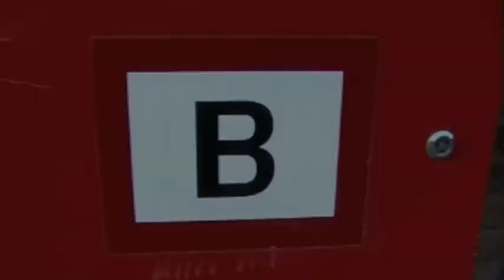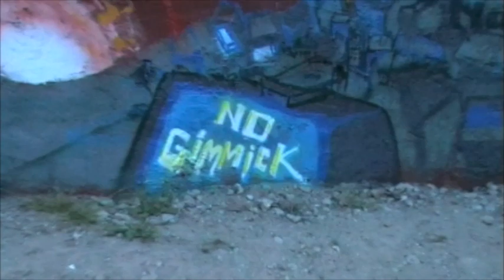Booyabase at Twente Biennale Contemporary Art 2011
Booyabase was asked to paint a mural for the opening of the Twente Biennale Contemporary Art Festival 2011 in Hengelo. The theme of the Twente Biennale is about the good and evils of the post-911-hightech-multimediacontrolled society.